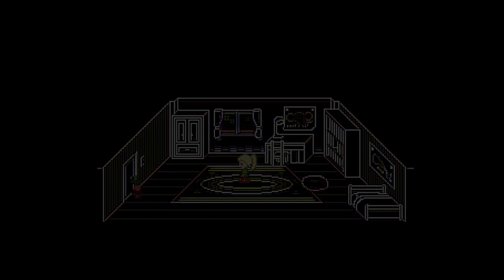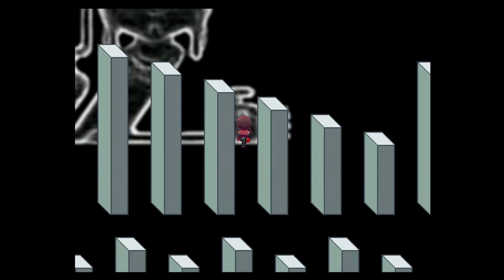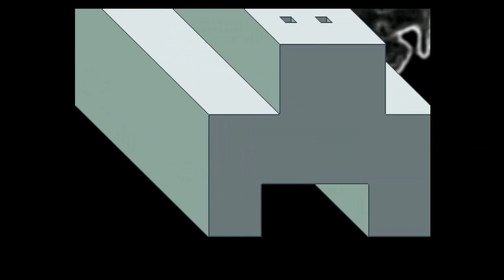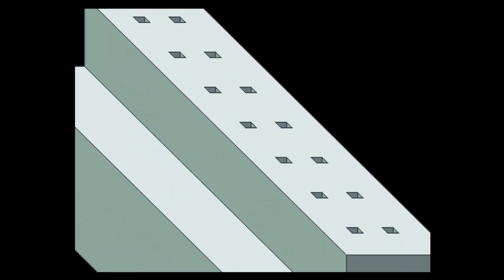Yume Nikki BONUS Episode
Helloooooooooooo everyone! It is I, Sakamoto!
Here's an epic bonus episode of Yume Nikki. I found some cool extra stuff you can do so I chose to do some of them. There's some I didn't do, and I don't think I revealed all the effects of the game. What do you guys think? Should I film another bonus episode and release it as a Saturday random video or something? I'd probably visit every world again, just go around doing random junk, maybe try another thing or two from what I found, and show all the effects.

Hope you all enjoy! Love you guys! HAAAAAAAAAAAVE A GREAT!